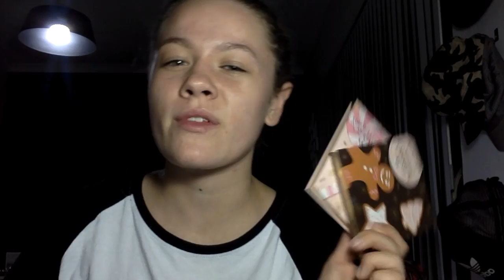Pink and Purple Glam Look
Hey Everyone! Welcome to my makeup channel! I am a self taught makeup lover. I really hope you enjoy this look as much as I loved creating it! I know this isn't the greatest video ahaha still need to build up my editting skills. Some of the items I used include...

Anastasia Beverly Hills Modern Renaissance palette ($42 USD)
Anastasia Beverly Hills Cream Contour kit ($40 USD)
Toofaced Gingerbread Cookie palette (Came in a holiday package for $75 AUD)
Toofaced Peppermint Mocha palette (Came in a holiday package for $75 AUD)
Crush Cosmetics 35F palette ($30 AUD)
Colourpop Pressed single shadows ($5 USD each but only $4 USD for a limited time!)
   Centerfold (Matte Coral)
   Slim Fit (Matte Hot red Coral)
   For Shore (Matte Neon Pink)
   Sandbar (Matte Neon Cool Pink)
   Best Coast Scenario (Matte bright Tangerine)
   143 (Matte Deep Lilac)
Toofaced Rosy Candlelight Glow Highlighter ($30 USD)
Kat Von D Tattoo Liner in Trooper ($32 AUD)
Toofaced Waterproof Better than Sex Mascara ($35 AUD)